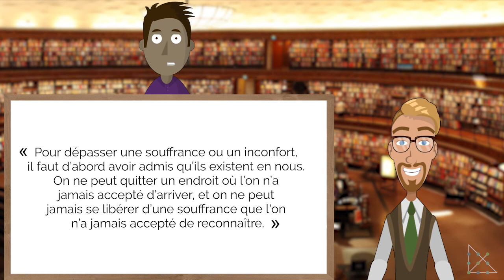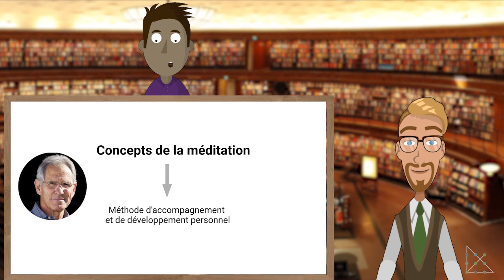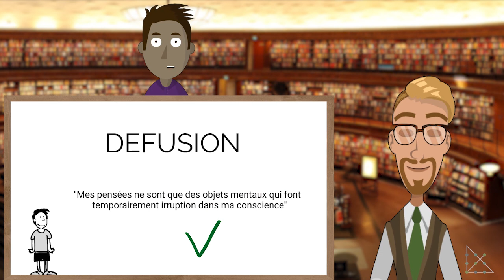Chrysippe vous explique 👉👉 la mindfulness !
Qu'est-ce que la mindfulness ?

La mindfulness ou pleine conscience en français, consiste à se recentrer dans l'instant présent, dans l'ici et le maintenant, pour se concentrer sur ses pensées, émotions et sensations. Découvrez son histoire, ses fondements, puis des grandes notions de la mindfulness.